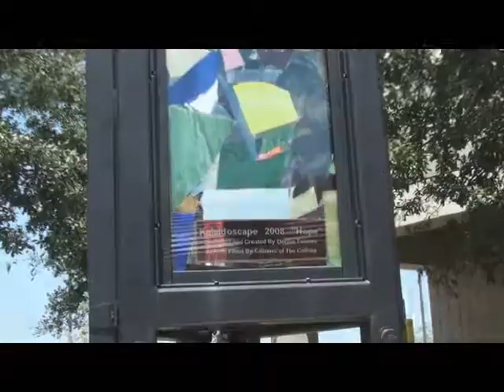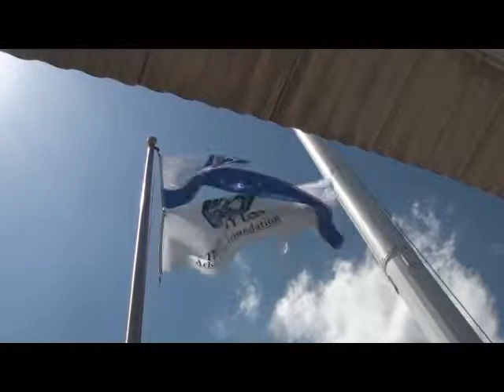The Colony, TX - Economic Development Corporation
The Colony is a growing, business friendly community located near DFW Airport within the Dallas Metroplex..